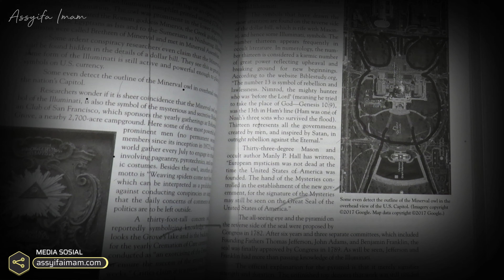ILLUMINATI, ELITE GLOBAL DAN KELUARGA PENGONTROL DUNIA • KONSPIRASI DUNIA TERBESAR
Ada sebuah teori konspirasi terbesar di dunia yang menyebutkan bahwa dunia ini dikontrol oleh segelintir orang yang disebut dengan elite global, mereka tergabung dalam kelompok rahasia seperti Illuminati, Freemasons dan lainnya, seperti keluarga Rothschild, Rockefeller dan Walton.

Talent : Assyifa Imam
Penulis Naskah : A Imun
Editor Video : A Imun
Equipment :
- Camera Canon EOS
- Main Lighting Inbex IL-100S
- Fill Lighting Costa, Ulanzi
- Mic Boya BY-PM700
- PC Intel Core i5-13400F, NVDIA GeForce RTX 4060.
Software :
- Recording : Adobe Audition cc 2019.
- Video editing : Wondershare Filmora 13.
Thanks For The Best Music :
Selamat datang di channel Assyifa Imam channel storytelling Indonesia, tempat di mana kita membahas berbagai kisah misteri, kisah mistis, kisah horor, dan cerita seram yang kalian bagikan. Di channel ini, kita sering mengeksplorasi cerita dari thread populer "Misteri Takut Tidur Sendiri," yang tentunya berisi cerita horor true story atau kisah nyata yang kalian alami sendiri. Tidak hanya itu, kita juga akan menjelajahi cerita seram dunia, serta kisah seram nyata dari berbagai belahan dunia.

Selain itu, channel ini juga fokus membahas berbagai teori konspirasi, termasuk konspirasi dunia dan konspirasi akhir zaman yang menarik untuk didalami. Di sini, kalian juga akan menemukan topik tentang mitologi, sejarah, dan peradaban kuno yang penuh misteri, serta berbagai kasus-kasus menarik yang menggugah rasa penasaran. Semua ini menjadikan channel ini sebagai tempat yang sempurna untuk kalian yang suka cerita misteri, horor, dan konspirasi!